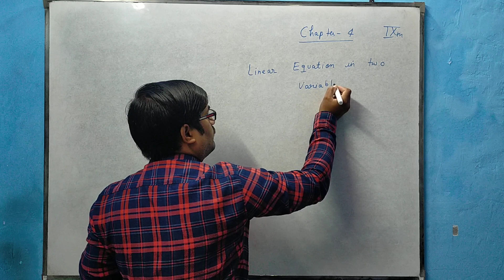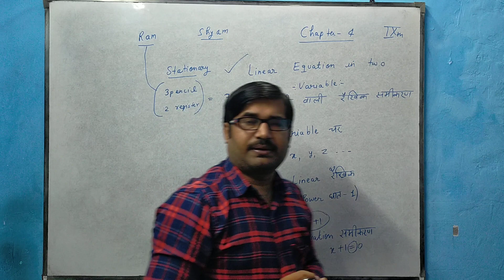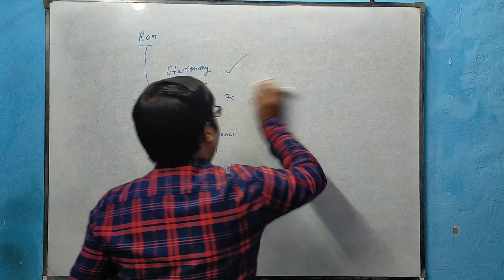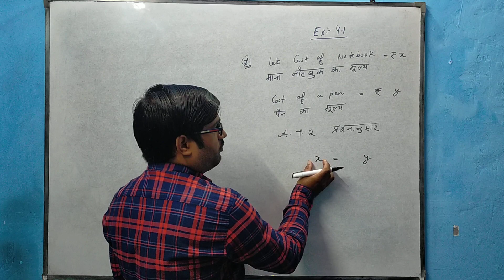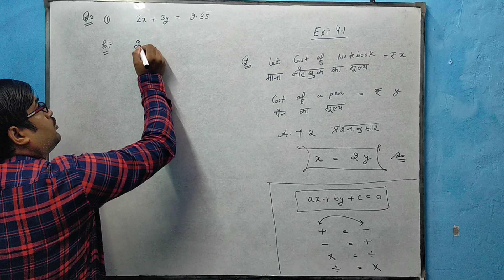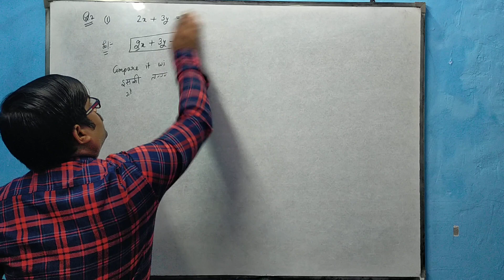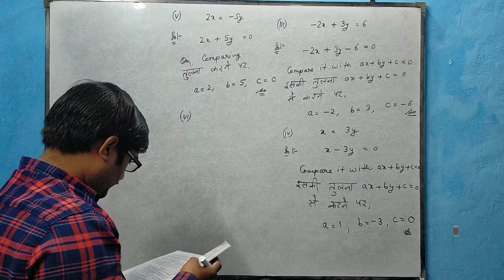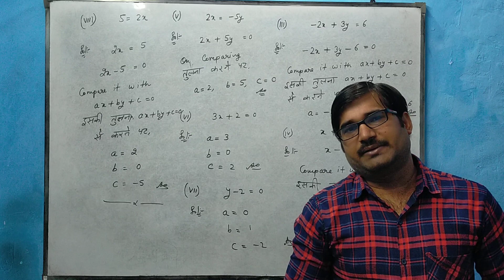Class-9th|Chapter-4 Linear equation in one Variable|Ex-4.1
Mathematics education Platform